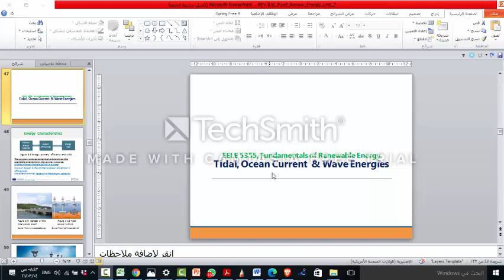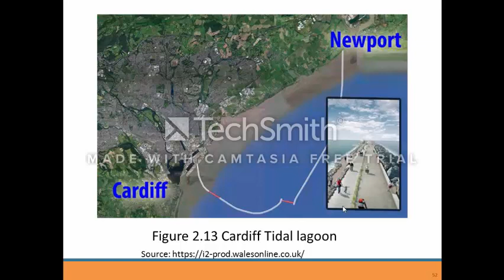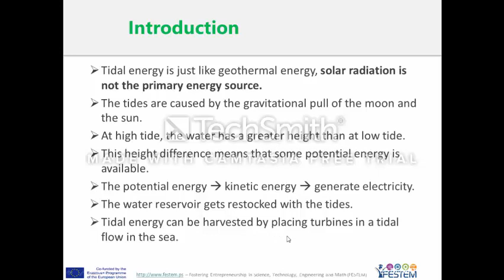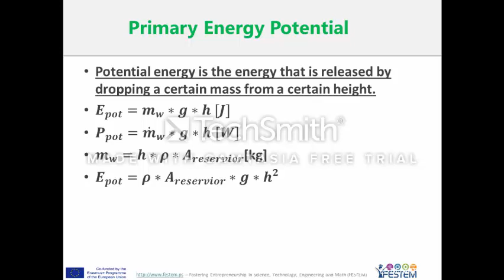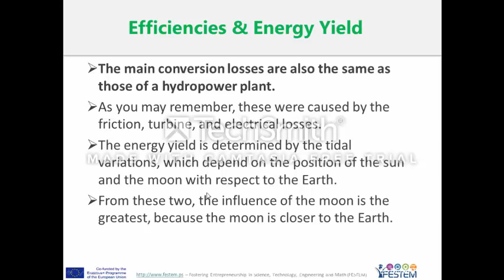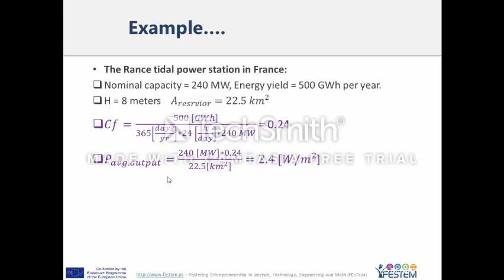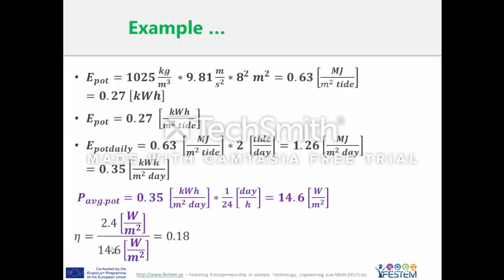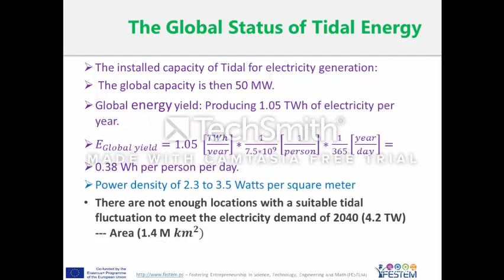RenewE Unit 2 Part D Tidal Energy